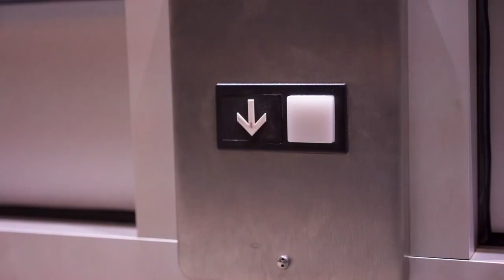LET GO OF THE PAST----BEST MOTIVATIONAL 2020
Dont be held captive by what happened in the past (LET IT GO)

Don't be consume by past decisions, put down the baggage of the past and make space for light that you need to shine-to glow.

Speaker: Jason Dawkins